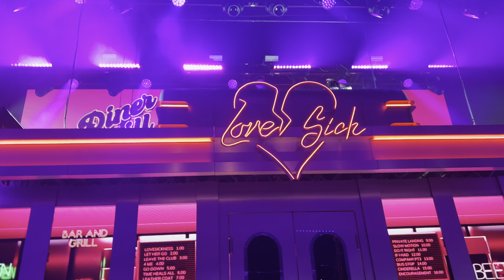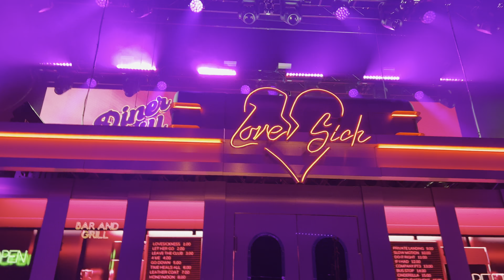Don Toliver - Bus Stop (LIVE, The Theater at MSG, 6/29/23) (Thee Love Sick Tour)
Don Toliver performing "Bus Stop" live in New York. Enjoy!